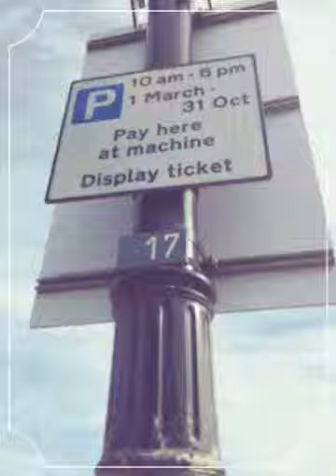March 1st/2nd 2015 (Created